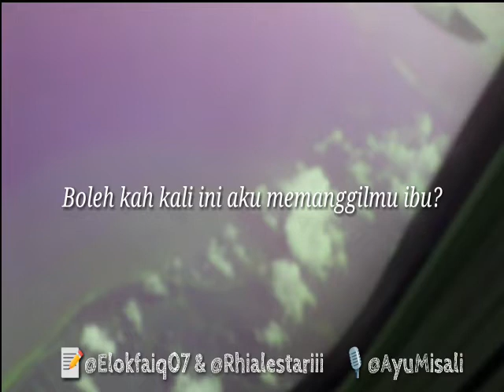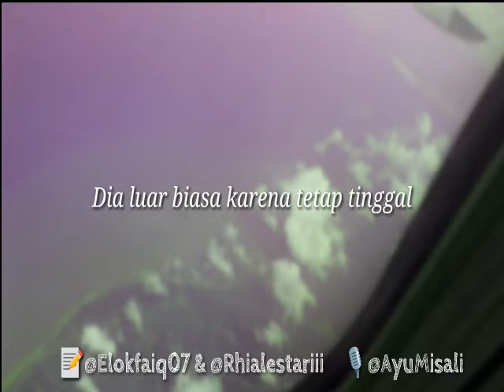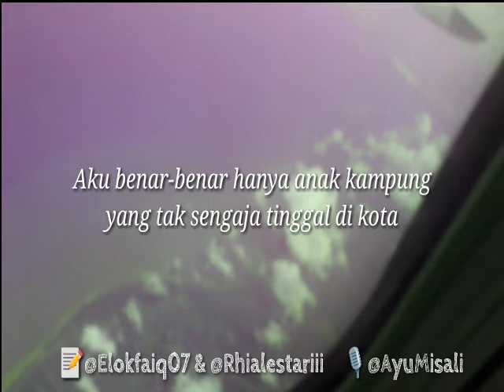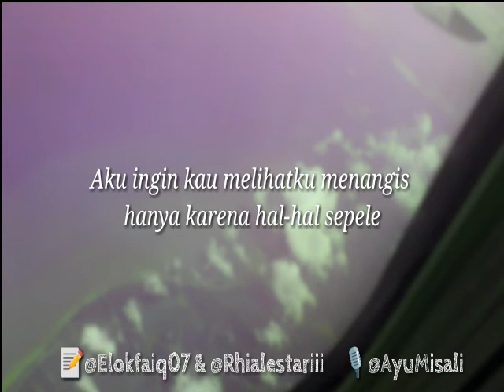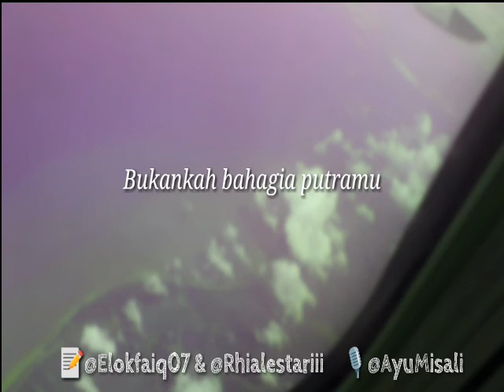Teruntuk ibu dari pria yang ku cintai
🎵Ketika cinta bertasbih